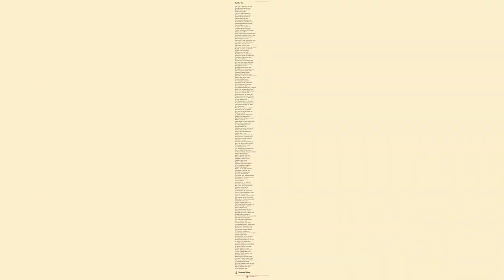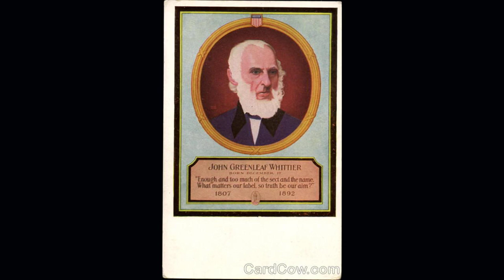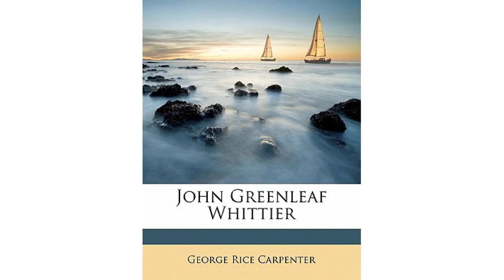The New Year by John Greenleaf - Poem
The New Year by John Greenleaf Whittier

The wave is breaking on the shore,

    The echo fading from the chime;

    Again the shadow moveth o'er

    The dial-plate of time!

    O seer-seen Angel! waiting now

    With weary feet on sea and shore,

    Impatient for the last dread vow

    That time shall be no more!

    Once more across thy sleepless eye

    The semblance of a smile has passed:

    The year departing leaves more nigh

    Time's fearfullest and last.

    Oh, in that dying year hath been

    The sum of all since time began;

    The birth and death, the joy and pain,

    Of Nature and of Man.

    Spring, with her change of sun and shower,

    And streams released from Winter's chain,

    And bursting bud, and opening flower,

    And greenly growing grain;

    And Summer's shade, and sunshine warm,

    And rainbows o'er her hill-tops bowed,

    And voices in her rising storm;

    God speaking from His cloud!

    And Autumn's fruits and clustering sheaves,

    And soft, warm days of golden light,

    The glory of her forest leaves,

    And harvest-moon at night;

    And Winter with her leafless grove,

    And prisoned stream, and drifting snow,

    The brilliance of her heaven above

    And of her earth below:

    And man, in whom an angel's mind

    With earth's low instincts finds abode,

    The highest of the links which bind

    Brute nature to her God;

    His infant eye hath seen the light,

    His childhood's merriest laughter rung,

    And active sports to manlier might

    The nerves of boyhood strung!

    And quiet love, and passion's fires,

    Have soothed or burned in manhood's breast,

    And lofty aims and low desires

    By turns disturbed his rest.

    The wailing of the newly-born

    Has mingled with the funeral knell;

    And o'er the dying's ear has gone

    The merry marriage-bell.

    And Wealth has filled his halls with mirth,

    While Want, in many a humble shed,

    Toiled, shivering by her cheerless hearth,

    The live-long night for bread.

    And worse than all, the human slave,

    The sport of lust, and pride, and scorn!

    Plucked off the crown his Maker gave,

    His regal manhood gone!

    Oh, still,my country! o'er thy plains,

    Blackened with slavery's blight and ban,

    That human chattel drags his chains,

    An uncreated man!

    And still, where'er to sun and breeze,

    My country, is thy flag unrolled,

    With scorn, the gazing stranger sees

    A stain on every fold.

    Oh, tear the gorgeous emblem down!

    It gathers scorn from every eye,

    And despots smile and good men frown

    Whene'er it passes by.

    Shame! shame! its starry splendors glow

    Above the slaver's loathsome jail;

    Its folds are ruffling even now

    His crimson flag of sale.

    Still round our country's proudest hall

    The trade in human flesh is driven,

    And at each careless hammer-fall

    A human heart is riven.

    And this, too, sanctioned by the men

    Vested with power to shield the right,

    And throw each vile and robber den

    Wide open to the light.

    Yet, shame upon them! there they sit,

    Men of the North, subdued and still;

    Meek, pliant poltroons, only fit

    To work a master's will.

    Sold, bargained off for Southern votes,

    A passive herd of Northern mules,

    Just braying through their purchased throats

    Whate'er their owner rules.

    And he,2 the basest of the base

    The vilest of the vile, whose name,

    Embalmed in infinite disgrace,

    Is deathless in its shame!

    A tool, to bolt the people's door

    Against the people clamoring there,

    An ass, to trample on their floor

    A people's right of prayer!

    Nailed to his self-made gibbet fast,

    Self-pilloried to the public view,

    A mark for every passing blast

    Of scorn to whistle through;

    There let him hang, and hear the boast

    Of Southrons o'er their pliant tool,

    A new Stylites on his post,

    "Sacred to ridicule!"

    Look we at home! our noble hall,

    To Freedom's holy purpose given,

    Now rears its black and ruined wall,

    Beneath the wintry heaven,

    Telling the story of its doom,

    The fiendish mob, the prostrate law,

    The fiery jet through midnight's gloom,

    Our gazing thousands saw.

    Look to our State! the poor man's right

    Torn from him: and the sons of those

    Whose blood in Freedom's sternest fight

    Sprinkled the Jersey snows,

    Outlawed within the land of Penn,

    That Slavery's guilty fears might cease,

    And those whom God created men

    Toil on as brutes in peace.

    Yet o'er the blackness of the storm

    A bow of promise bends on high,

    And gleams of sunshine, soft and warm,

    Break through our clouded sky.

    East, West, and North, the shout